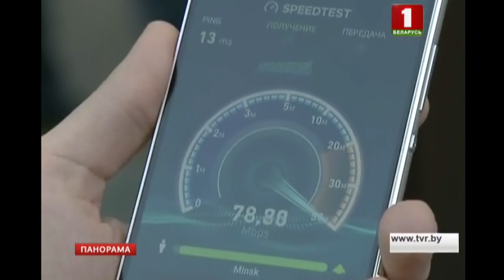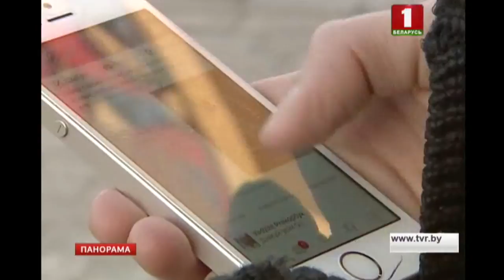Совещание о перспективах развития рынка телекоммуникационных услуг. Панорама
Во Дворце Независимости сегодня обсуждали перспективы рынка телекоммуникационных услуг в Беларуси. Накануне Нового года был принят декрет о развитии цифровой экономики. Документ создал максимально благоприятные условия для IT-сферы, привлечения в страну серьезных игроков на рынке цифровых разработок, предусмотрел бонусы молодым специалистам, разработчикам, развитие новых технологий блокчейна. Один из факторов, влияющих на скорость и масштаб информатизации, - развитость инфраструктуры передачи данных. На высшем уровне рассмотрели вопросы инвестиционного сотрудничества с мировыми лидерами мобильного рынка и перспективы всей телекоммуникационной сферы. Поступает много разных предложений. Например, государство рассматривает возможность продажи акций в компании БеСТ. Сегодня же говорили о мерах, которые бы стимулировали операторов максимально быстро внедрять передовые технологии, конкуренции на рынке и информационной безопасности.